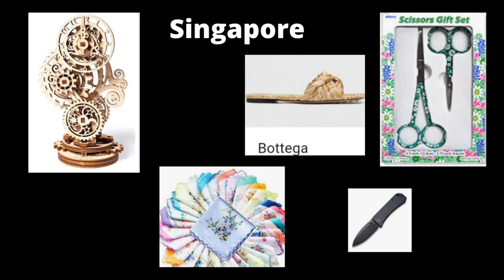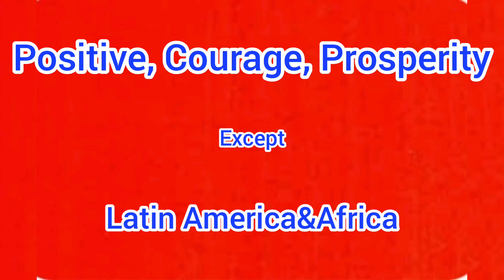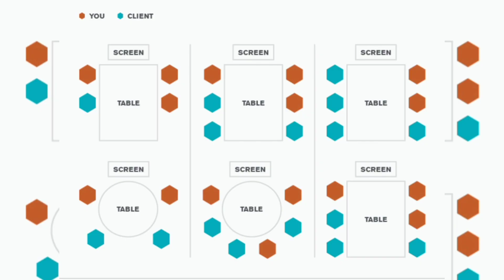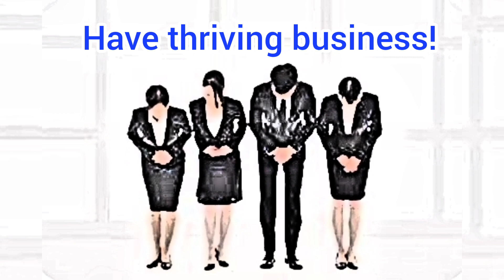June 27, 2022